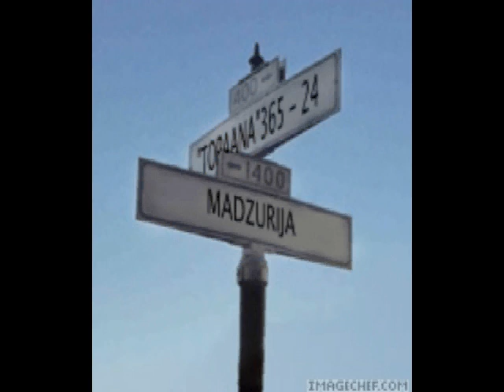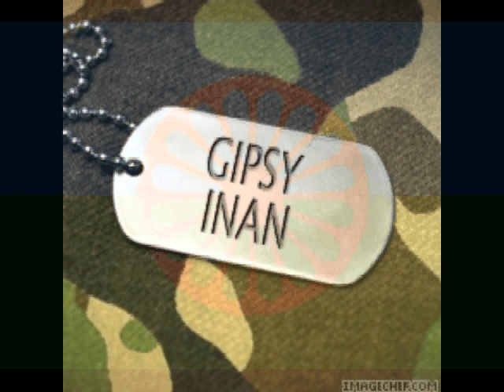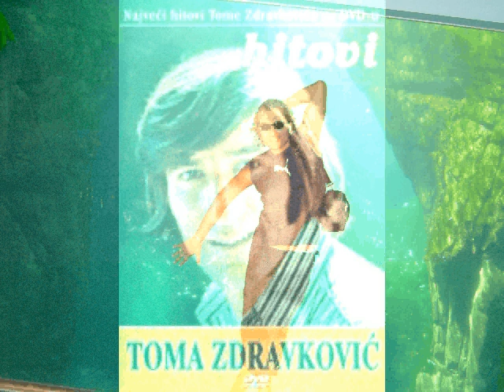Toma Zdravkovic-Danka Cover Gipsy Inan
nogometne :: kosmajac sutka romano rap bijav sumadinka :: ne dolazi u moj san :: kotaweb.net :: yucafe.com :: telefon ::Zvonko demirovic,fazlija.asim bajric,acko nezirovic tose proeski CRNOOKA :: luna :: ana romano rap bijav sutka bekuta veseljak original version :: gipsyestrada selma barjami :: NOVITETI :: Zvezde Granda melodije mp3 :: ana bekuta veseljak original version :: ado :: MITAR MIRIC :: levis :: thc trenerka stil :: dike :: INDY BATO BRE :: uzivo :: stoja :: zar ti :: necu babo necu aliju :: U skripcu-sidji do :: uzivo :: zar ti :: sako polumenta :: Black Ice - AC/DC Rock N Roll Train Music :: Seka Aleksic :: ado :: juzni vetar :: dj Mp3 2009 :: ZIVKOVIC M :: jedno dete malo :: boban rajovic :: bijan bjelic opasno :: jedno dete malo :: ana bekuta veseljak :: ELMA SINANOVIC :: kelma :: ana bekuta veseljak :: zvonko demirovic :: zeni se :: STARI KRAJ :: boban rajostoja\ :: instrumentale karaoke :: narcotic thrust-i like it mp3 free download :: Dusko Pertovic :: daca,postmortal :: Zoran - Sampionska Svadba :: ovih dana :: vip :: elvir mujanovic :: boban 09 :: hajmo sestro :: ne zelim kraj :: Black Ice - AC/DC Rock N Roll Train Music Video (2008) :: ZA TVOJE OCI ZELENE :: boban ne dolazi :: my secret :: bora dugic izmedju sna i jave :: LJUBa ALICIC :: tela :: ELMA SINANOVIC 2008 :: marija k :: evrovizija grcka :: funky g :: ciri bu ciri ba :: lepa lukic :: o jeseni tugo moja :: Svarta Safirer adil maksutovic pticica mp3 :: Zuti Serhatlic :: ergen odev :: inira :: o jeseni tugo moja :: kemal monteno :: Saban saulic tvore dmene :: indira radic i ksenija pajcin hajde sestro :: hodzic :: slavonske lole :: crna duga :: dueti semsa :: jerebic :: Sarmer :: ne dolazi :: Zak-2008 :: grupa harmonija :: Hari MataHare :: semsa nisam suza :: pijer :: Raspjevane Meraklije :: uzivo :: Raspjevane Meraklije :: prevario si me :: vatrena :: saban saulic :: joksimovic :: rizni put ::Tarkan romano Raspjevane Meraklije :: filip :: kolo 2007 :: jasar :: jedna noc kajanje :: ZORICA BRUNSLIK SAMO JEDNOM VOLI SE :: s tobom hocu sve :: ne dolazi u moj san :: zeni majka omera :: juzna :: SIRAK :: krstovic :: tamara todevska 1003 :: balasevic gorka pesma :: necu babo necu aliju :: snezana djurisic :: kad sam bio mlad :: zabavna uzivo :: braca brajic :: sako polumenta :: indy :: fosili novi :: patalobo kolo :: Did luka :: sandi eto ti sad njega :: željko joksimović :: irina-2 hot :: goca trzan mp3 :: saban ba :: O jeseni tugo moja - Zaim Imamovic mp3 :: ramadan karasniqi dani :: O jeseni tugo moja - Zaim Imamovic mp3 :: d2 :: zasto da se krijemo kad se volimo :: nino :: pusccat dols :: tugom :: letnje haljine :: boza nikolic 2006 :: queen we are the :: adelisa hodzic mjesecina :: proka aca cergar cortan francuz narcotic thrust-i like it mp3 free download :: voleo sam za tebe :: sanja :: Kelly Here i am :: marcelo :: dj Mp3 2009 :: bora drljaca sokolica :: BALKAN MIX 2 :: darko :: Raspjevane meraklije uzivo :: Raspjevane Meraklije :: Raspjevane Meraklije :: klapa maslina :: ne zalite :: nina badric :: lepo li je biti :: 2008 :: DZEJ IMATI PA NEMATI :: lepo li je biti :: ana nikoli mornar :: Suze na oltaru :: nogometne :: NOVITETI :: sprecanski talasi 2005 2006 :: mama juanita :: Djokic - 2008 :: uzivo :: mp3 muzika :: mp3 muzika :: Nina badric :: Yucafe Mp3 2008 :: Raspjevane Meraklije :: jelena vip :: colonia :: Raspjevane Meraklije :: caboo :: el zorro la espada y la rosa :: vrelo dabar :: Sha# :: sretan ti rodjendan :: ognjeni momci :: B 3 - :: aca lukas :: ramko bernat ervin chocolate puma :: serbezovski dzemail erdzan erdjan bernat dzefrina djefrina ahmet bijav ilda saulic stani duso da te ispratim :: prljavo kao :: stani mome erdjan da zaigras :: 3 case :: Bijelo Dugme - Uspavanka za Radmilu nina badric sutka slike Aldin huseinbegovic gitaro tose kismi faredin orhan esma saban bajramovic Ork Universal Bend Ork Univerzal Bend Ork Parlament Ork Digital Bend Ork Extrem Bend Ork Plave Zvezde Ork Energy Bend Ork Mladi Decaci Ork Kristali Ork Swedska Zvezde Ork Danske Zvezde Ork Angel Malakov Ork Ogneni Ritmi Ork Evropa Ork Melody Bend (Ork Romani Jag) Okka Sali Bend Dzeferina Ruzdi Ramko Sultan Gani Aliosha Naser Stanislav Kuckeck
Ork Zeleny Angely Koncerti Romski Bal  Mokan Isa Pini Ork Veseln Momce Kenan Fadilj Sunaj Ork Exotix
Boni Tallava Bilhan Husnu Babus Marko Boban Markovic Cita Caki Mladi Talenti Rap Bujanovac Surdulica amza Ork.Universal Ork.Kristali Aliosha Ziki Bilhan Juzni Kovaci Boril Amet (Ork.Universal Band).MOV ork kamenci anam universal bend plave zvezde djafer RUMUNKSI CHALGA  ork.zvezdi ork.mania ork.